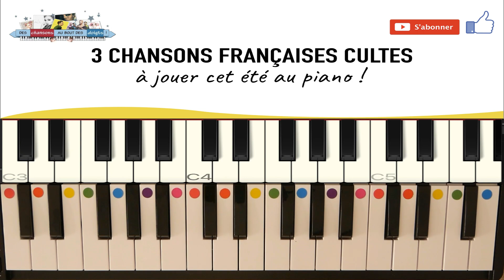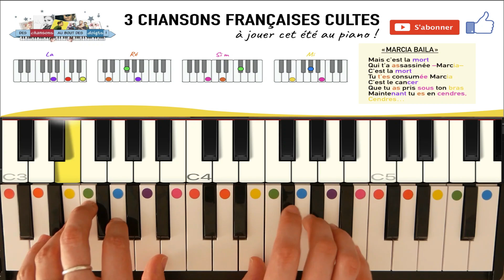3 chansons françaises cultes à jouer cet été (piano debutant) 🇫🇷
Je vous apprends pas à pas et sans solfège à jouer 3 chansons françaises cultes à jouer cet été au piano. On joue ensemble les accords notes après notes, le rythme et à vous de faire chanter vos copains et votre famille tous au long de l'été !

👉 S'accompagner au piano en 30 Jours Chrono - Vol.1 :: Les bases pour maîtriser les accords et chanter avec son piano

👉 S'accompagner au piano en 30 Jours Chrono - Vol.2 :: Enrichir ses accords, ses rythmiques et s'amuser à composer

👉 Objectif Piano - Vol.1 :: Démarrer le piano de zéro et apprendre des mélodies modernes (Zazie, Obispo, Claudio Capéo, Yann Tiersen, etc) :

👉Objectif Piano - Vol.2 ::Boostez sa main gauche sans passer des heures sur sa partition :

débutant facile piano
3 chansons françaises cultes à jouer cet été (piano debutant)
chanson courspiano piano#3 chansons françaises cultes à jouer cet été (piano debutant)
facile  chansons piano